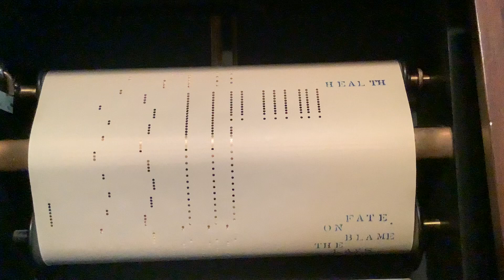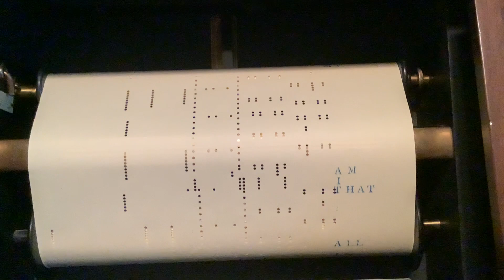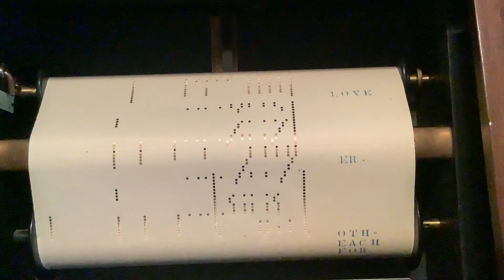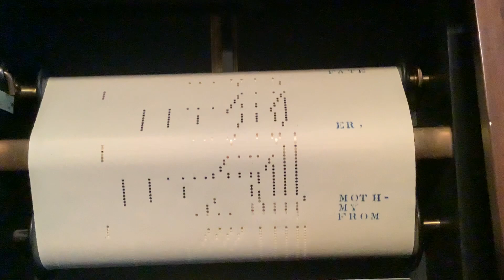FATE by Byron Gay